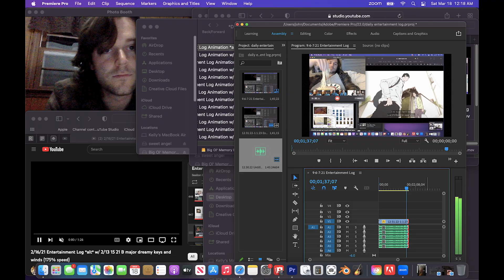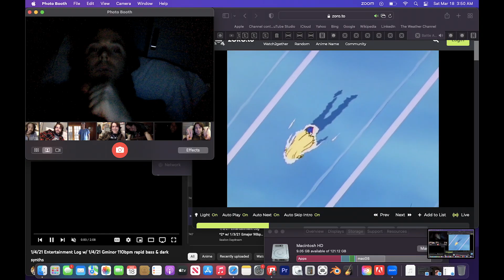3/17-18/23 Entertainment Log Animation w/ 3/14 /23 sticky clav 1:56am freestyle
THE GREATEST SHOWMAN IN WEST ORANGE